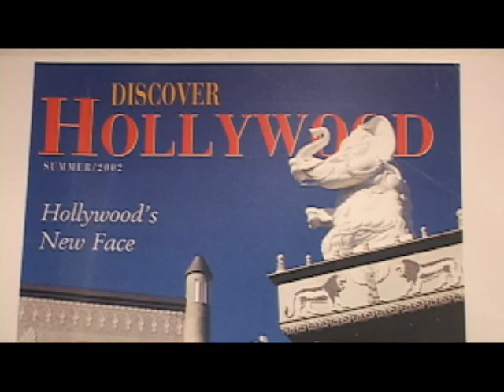PASQUAL's EYE on the ARTs - with Tom Porter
Pasqual's Eye On The Arts with Pasqual Bettio FRPS & Tom Porter is a weekly program, 1/2 hour production featuring 3 new creative artists, with video footage showcasing their work, performances, and special events from around L. A. & Southern California, creating opportunities for viewers to experience and appreciate all forms of art and creativity. The host is larger than life, art scene icon, Pasqual Bettio F.R.P.S. who opens our eyes to beauty and culture and has an established track record of creating many forms of arts.